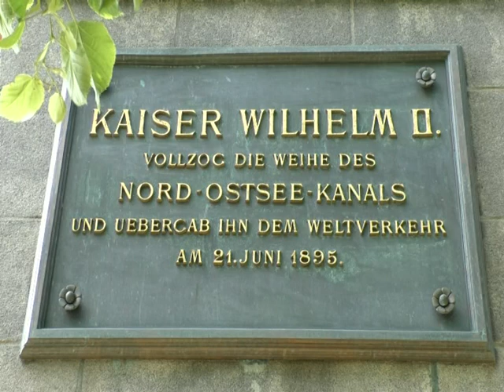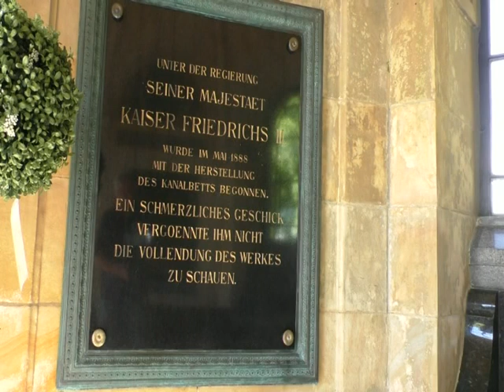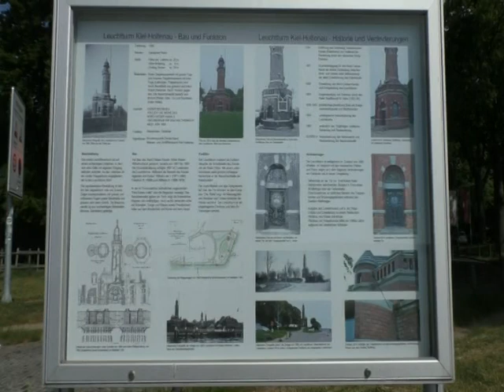Hier begann alles… am Leuchtturm Kiel-Holtenau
Ja, genau hier am Leuchtturm Kiel-Holtenau, der als schönster Leuchtturm in Deutschland bezeichnet wird, legte Kaiser Wilhelm I. den Grundstein 1887 zum Bau des Nord-Ostsee-Kanals, der aber erst 1948 diesen Namen erhielt.
8 Jahre später dann  wurde hier der Leuchtturm, der von Kaiser Wilhelm II. errichtet wurde, damals nur aus einem Grund, für die Einweihung 1895 des Kaiser-Wilhelm-Kanals, so der damalige Name.

Über der Eingangstür ein Relief der Meerjungfrauen Nord- und Ostsee, die sich zur Einweihung die Hand reichen.

Noch heute ist der NOK die meist befahrene künstliche Wasserstraße der Welt ist.
In diesem Jahr 2020 wird diese Wasserstraße 125. Jahre alt.